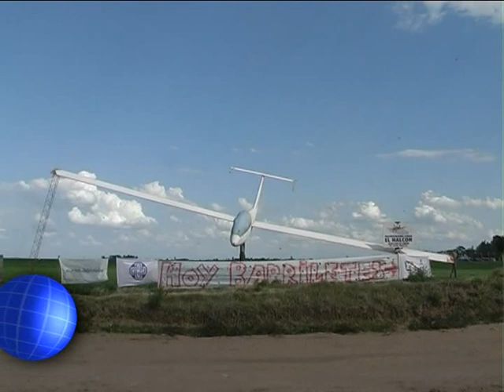CANAL 12 T.Lauquen-Barrileteada por ANIN